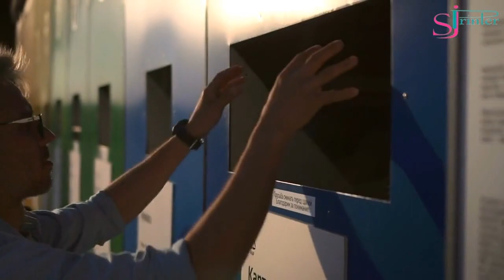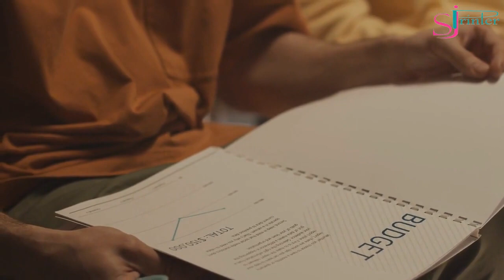The Fragile Nature of Paper Shortage: Understanding the Challenges Faced by the Paper Industry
This video aims to shed light on the intricacies of the paper industry's cost structure and the challenges it faces, leading to a prolonged paper shortage.
1. Paper mills operate on razor-thin margins.
2. Difficulty in restarting paper mills.
3. Shift towards more profitable products
4. Pandemic exacerbates existing struggles
5. Energy market disruptions and increased costs
We at SJPrinter understand the importance of timely delivery for your print projects, especially during the ongoing paper shortage. To ensure a seamless experience, we encourage you to start planning your print projects early. By contacting us today, we can work closely with you to discuss your requirements, explore alternative options, and develop a comprehensive plan to meet your deadlines effectively. Our dedicated team is committed to providing exceptional service and assisting you throughout the printing process.